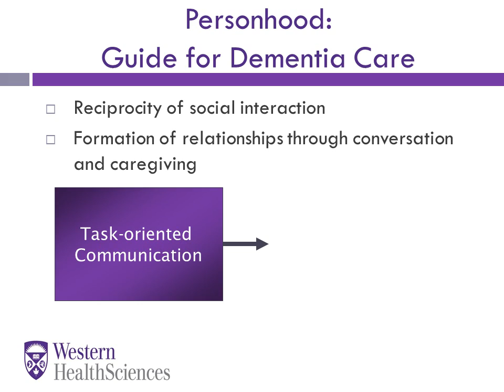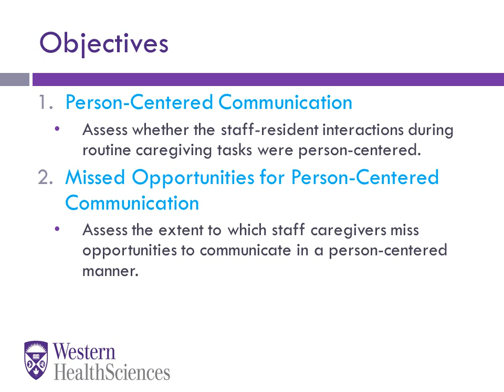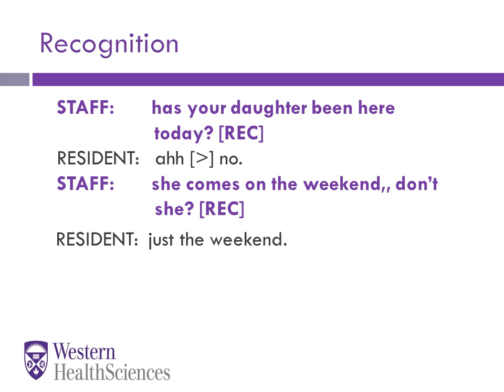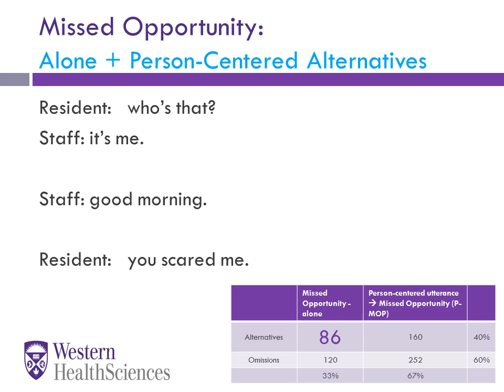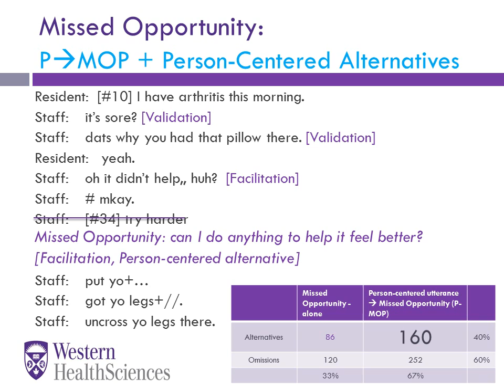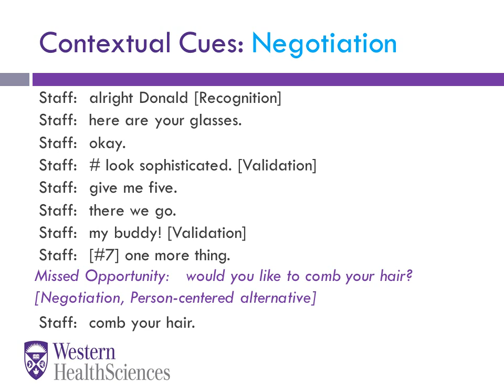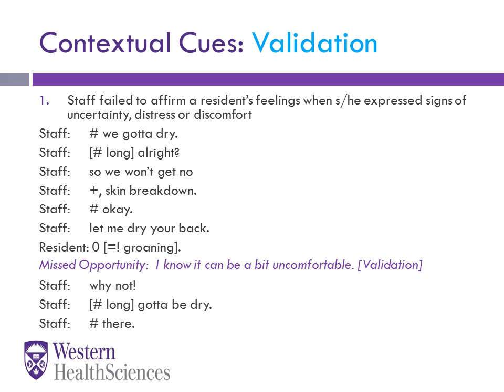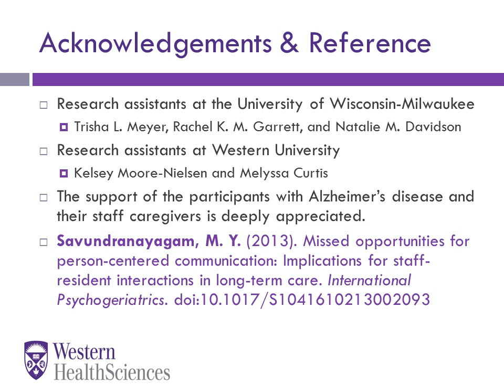PM7 1 Person-Centred Care - Marie Savundranayagam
Marie Savundranayagam PhD, Western University